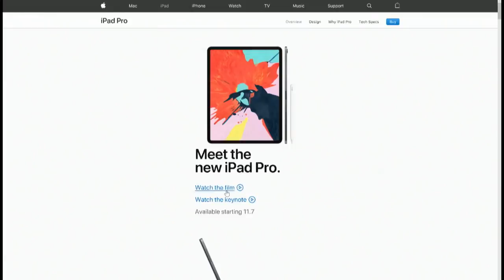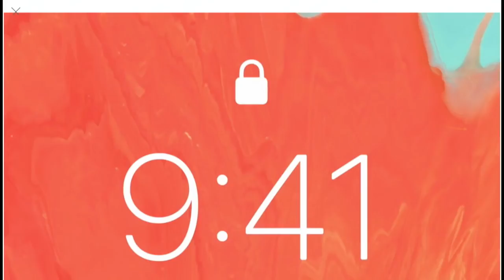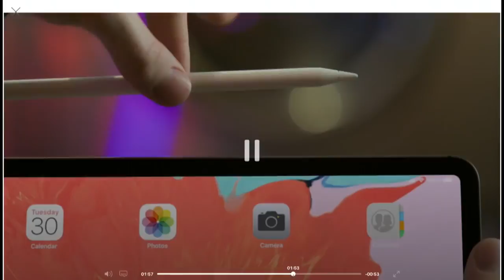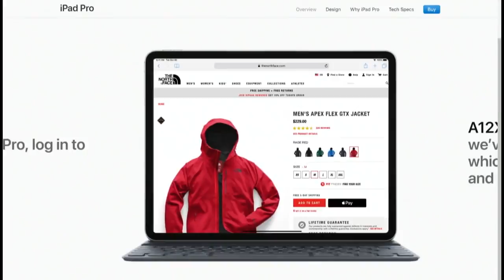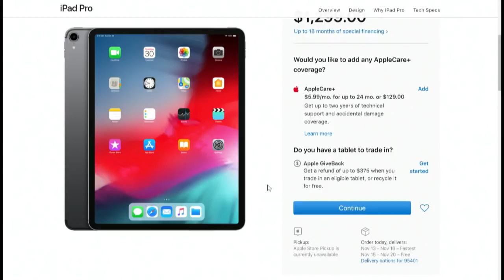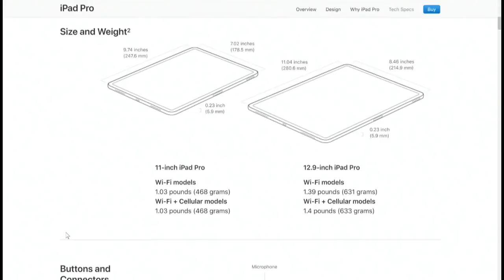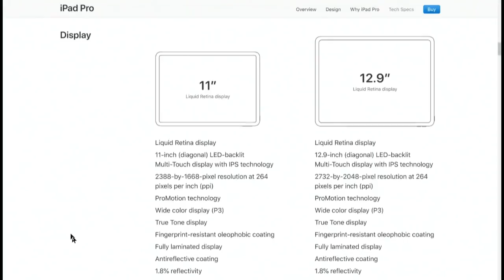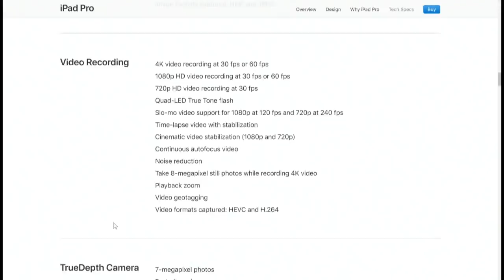A New iPad Pro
Leo Laporte is joined by Lory Gill from iMore, Adam Engst from TidBITS and Andy Ihnatko from WBUR on MacBreak Weekly to talk about the Apple event in New York. In particular they spoke about the form factor of the new iPad Pro.